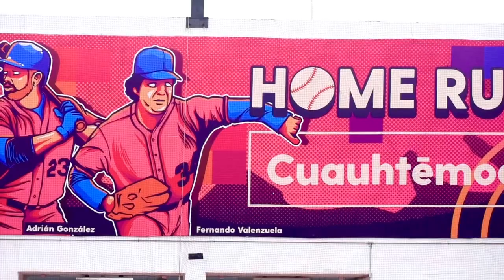Conoce Home Run Cuauhtémoc en el Deportivo Guelatao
¿Te imaginas practicar béisbol en un septimo piso y en el corazón de la CDMX? 🤩 En el Deportivo Guelatao ya es una realidad